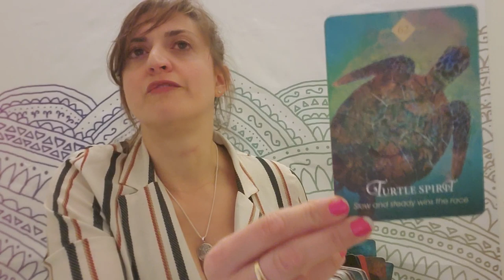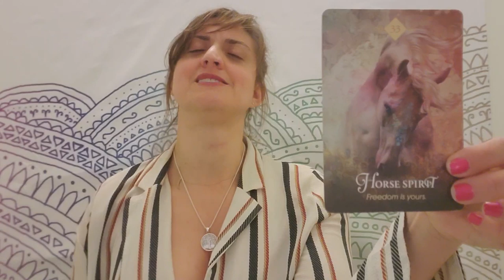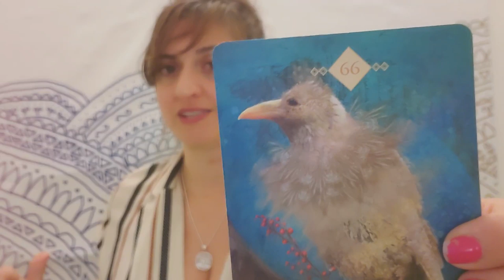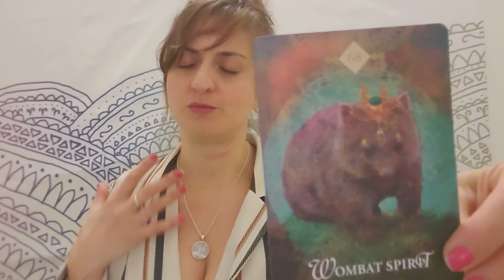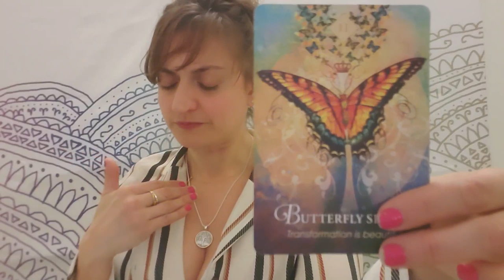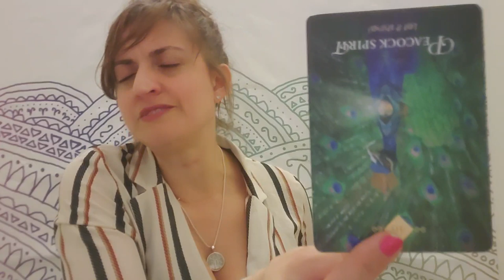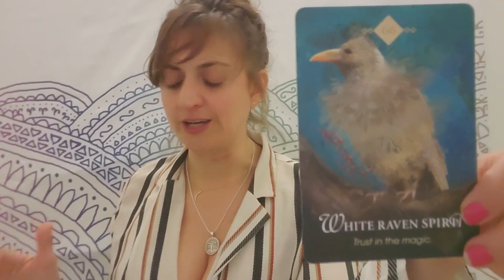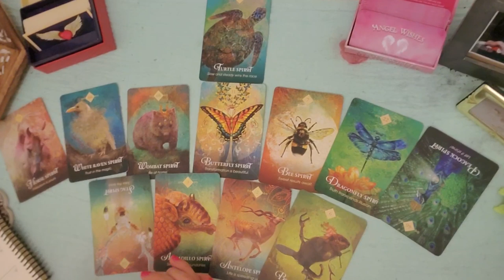♊Gemini: They have no power over you ♊